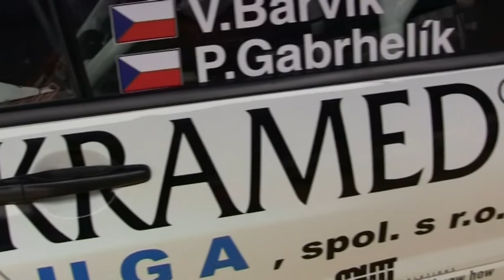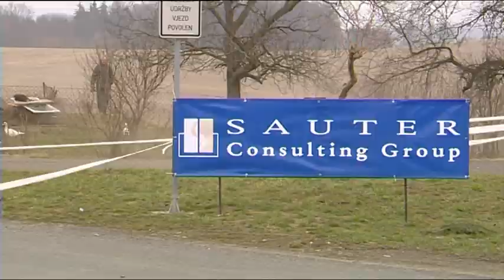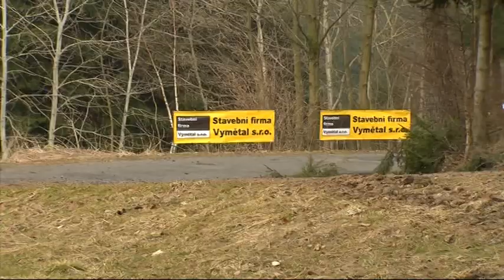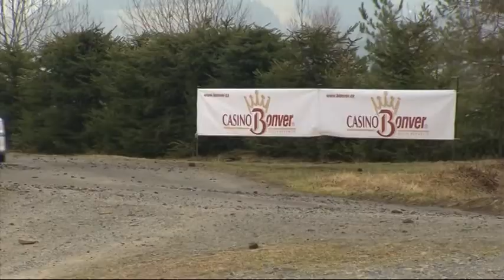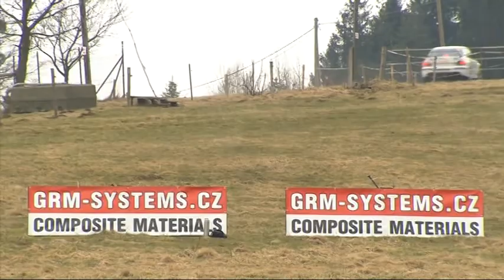30. Bonver Valašská Rally 2011 | 16 | Vladimír Barvík - Pavel Gabrhelík